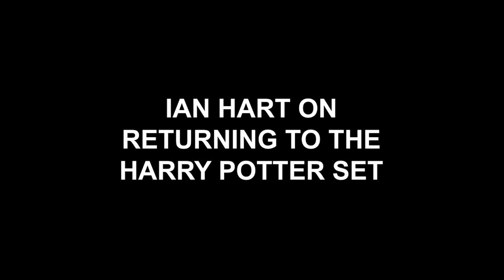HARRY POTTER: RETURN TO HOGWARTS | Matthew Lewis, Ian Hart & Robbie Coltrane Official Interview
Harry Potter 20th Anniversary: Return to Hogwarts - Matthew Lewis, Ian Hart & Robbie Coltrane official interview
Directed by Eran Creevy, Joe Pearlman, Giorgio Testi and starring Daniel Radcliffe, Emma Watson, Rupert Grint, Ralph Fiennes, Gary Oldman, Bonnie Wright, Helena Bonham Carter, Chris Columbus, Jason Isaacs...

Series based on the Marvel Comics superhero Hawkeye, centering on the adventures of Young Avenger, Kate M. Bishop, who took on the role after the original Avenger, Clint Barton.